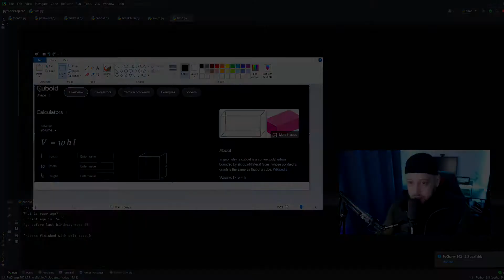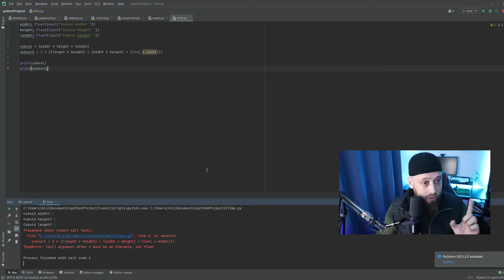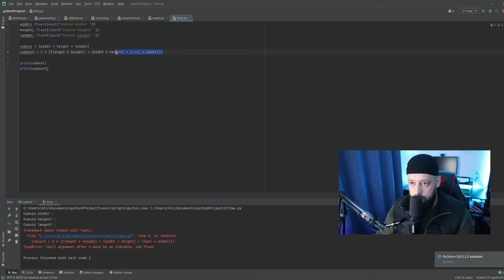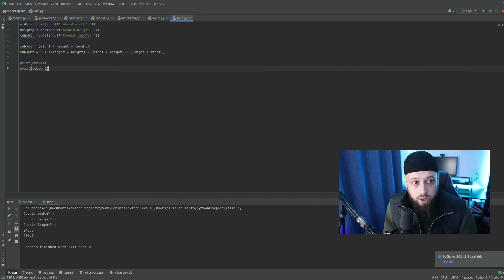How to calculate volume & surface area of a Cuboid | Python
I'm a 1st year computer science student, and this is a first in a series of videos where I share the exercise tutorials from my Software development module.

In today's video, we approach again, a simple problem with a simple code for our desired output!

This is ideal for any beginner in python who wants to study more and also get familiar with what type of tutorials Computer science students practice with!